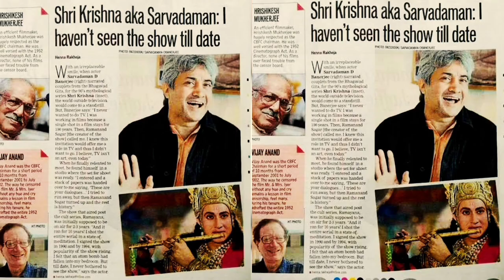Sarvadaman banerjee family,family photo,wife,wife name,daughter,sister&wife family photos,krishna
Sarvadaman d banerjee family,family photo,wife,wife name,daughter,sister&wife family photos,shri krishna

Topic cover:-

-Sarvadaman d banerjee Net Worth 2020 in indian rupees
- Shri krishna actor Sarvadaman d banerjee
-Shri krishna ramananad sagar
-Shri krishna actor
-Shri krishna actor real life
-Shri krishna actor real name
-Ramanand sagar shree krishna all episode
-Ramanand sagar shree krishna episode

allowance is made For " Fair use" For purposes Such as Criticism, Comment, News Reporting, Teaching, Scholarship, and Re Search,  fair use is a use Permitted by copyright Statute that might otherwise be infringing.